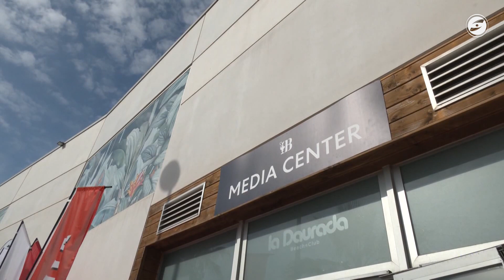En marxa ja tot l'engranatge de la Copa Amèrica a Vilanova i la Geltrú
El Barri de Mar ja no s’ha despertat igual, avui. Helicòpters sobrevolant el cel vilanoví i anades i vingudes de persones implicades amb la Copa Amèrica han canviat la dinàmica de la façana marítima. Ho han notat, sobretot, els que hi passegen sovint.

Els que volen aprofitar aquesta competició esportiva per fer l’agost, ja en ple setembre, són els restauradors de la zona que confien que aquests quatre dies els serveixin per allargar la temporada.

També hi establiments han tancat aquests dies al públic. És el cas de la Daurada que acull el centre de premsa i també convidats a les seves instal·lacions. És un dels molts espais on s’hi poden trobar voluntaris que col·laboren aquests dies en el bon desenvolupament de la regata preliminar de la Copa Amèrica de vela a la ciutat. Hi ha 350 persones voluntàries aquests dies.

La platja vilanovina no serà la mateixa aquests quatre dies. La ciutat presumeix de ser el primer lloc on el públic de la Copa Amèrica podrà veure la competició des de la costa. En tot cas, la ciutat té instal·lades diferents pantalles per seguir la regata, també des de la mateixa platja de Ribes Roges.